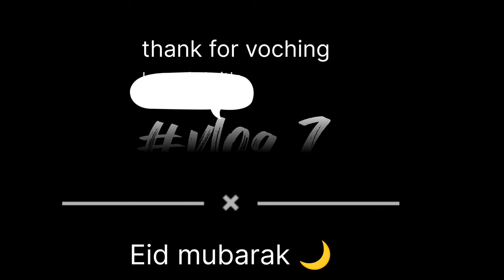eid mubarak ❤️ eid vlog7 Vatava Mela 22.4.2023 sohansheikh07vlog#ahmedabad